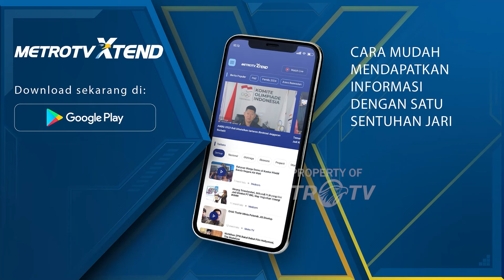Taufik Basari: Mulai Kumpulkan Tanda Tangan untuk Hak Angket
MetroTV, Ketua DPP Partai NasDem Taufi Basari mengungkapkan partainya sedang Mengumpulkan tanda tangan seluruh anggota Fraksi NasDem untuk menggulirkan hak angket.